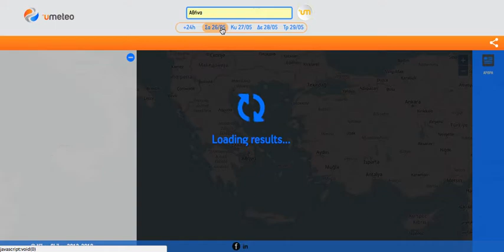umeteo screencast 260518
Ο καιρός το Σάββατο 26/5/2018 από το ºumeteo!